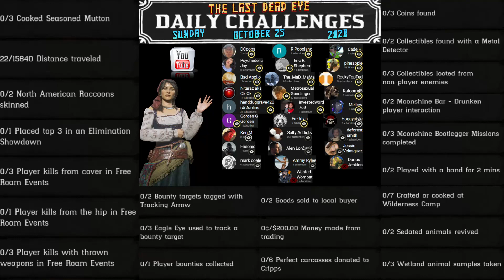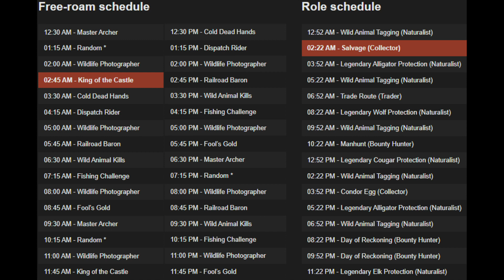Daily Challenges Madam Nazar Mutton North American Raccoon Locations Free Roam Event Schedule RDO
Red Dead Online Daily Challenges "List and Locations" for Sunday, October 25, 2020 (10/25/20).